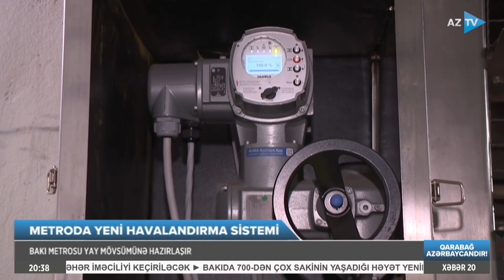Bakı metrosunda havalandırma sistemi yeniləndi: bu addım metroda temperaturu 3 dərəcə azaldacaq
BAKI METROSU YAYA HAZIRDI